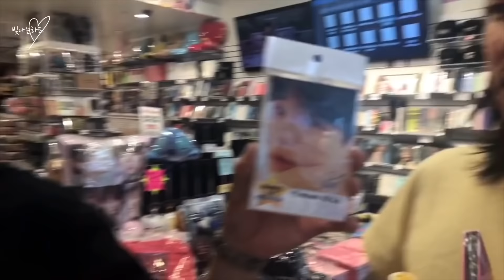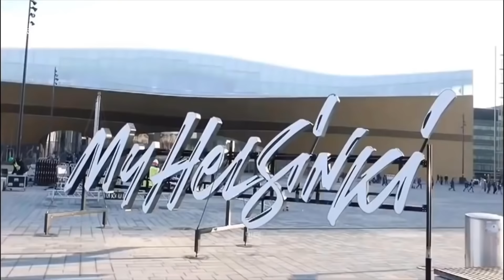K-Pop Idols In Public pt. 15 (BTS, NCT 127 and more)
0:00 Luhan
0:12 Block B
1:22 Epik High
2:52 NCT 127
3:19 Golden Child
5:02 M.O.N.T
6:40 B.I.G
9:33 BTS

*Videos without a link are from tiktok; the creator’s username is in the video

To the original uploader of any of the clips used in this video: